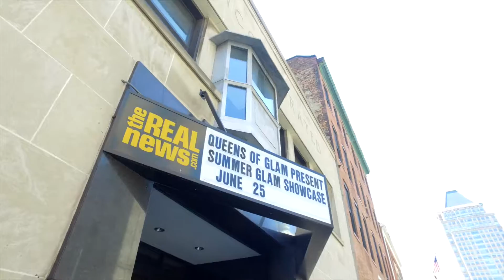Queens of Glam Fashion Show